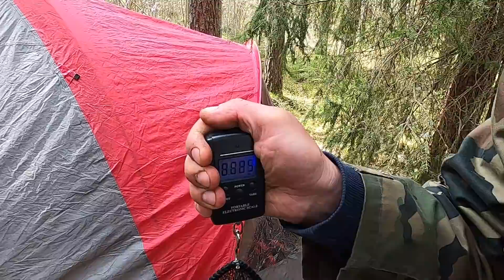Paunküla veehoidla ääres kalal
Saime siis seekord hea noosi särge Paunküla veehoidlast ja hea noosi nalja, sest Päss oli kaasas. Kokku saime siis 9 kilo kanti särge ja ühe ahvena ja palju häid elamusi. Päss sai Sossi klubi kingad puhtaks :D